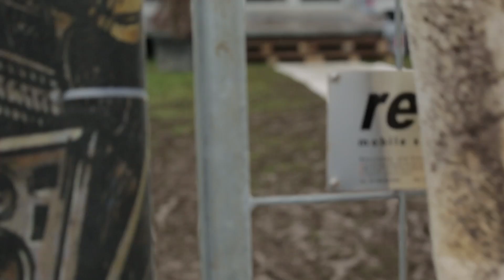Openair Frauenfeld: No-Go's | Festivalsommer 2014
Keine Gummistiefel anziehen, keine Minderjährigen anmachen und schon gar nichts Gesundes essen! Die Do's and no Go's am Openair Frauenfeld erklärt dir SRF Virus.

🌻 Du willst mehr Festivalgeschichten? Hier gibt's alles gesammelt

Mit SRF Virus verpasst du keine grossen Schweizer Festivals! Wir liefern dir Interviews mit den heissesten Acts, zeigen euch alle Highlights und mischen uns unter die Festivalgänger.